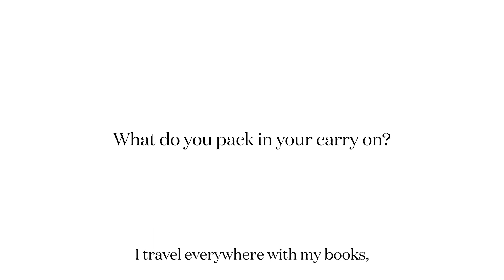Citizen Femme’s Frequent Flyer: Marine Tanguy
Welcome to the second instalment of our video series, Frequent Flyer, where we speak to some of our favourite globetrotting women about their tips and tricks for smarter travel.

Our next guest is French art entrepreneur Marine Tanguy, who is the CEO of the art sector’s leading talent agency, MTArt Agency. Click the video to discover her insider travel hacks, from packing techniques to in-flight rituals and much more.